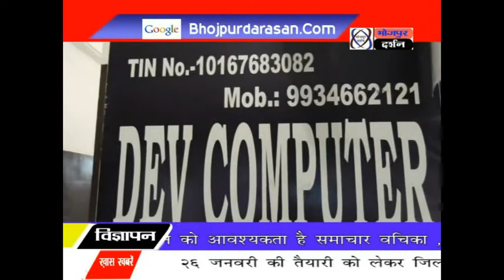राजद कार्यालय में बिहार विधान परिषद के सदस्य राधा चरण शाह ने झंडोतोलन कर गणतंत्र दिवस मनाया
भोजपुर दर्शन न्यूज़ 26 जनवरी 2018